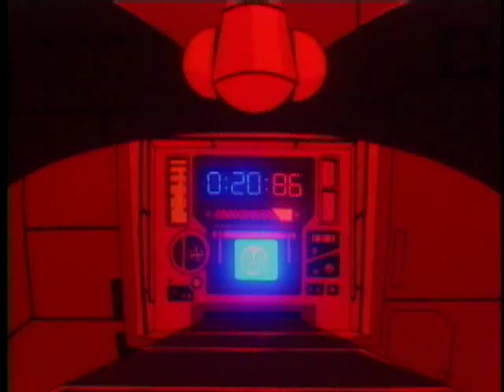Sonic the Hedgehog: The Movie trailer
This "movie" was originally two OVA episodes, combined and released as a movie by ADV films.